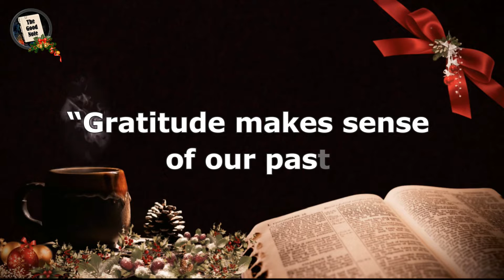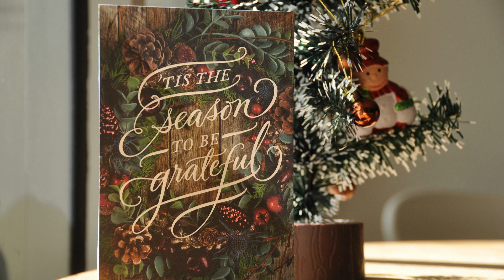12 Days of The Good Note: Christmas is Gratitude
Day 6 of The Good Note: Christmas is Gratitude. Bringing you 12 days of messages to be Grateful this Christmas Season!

Merry Christmas!